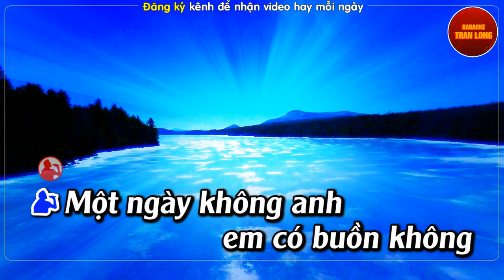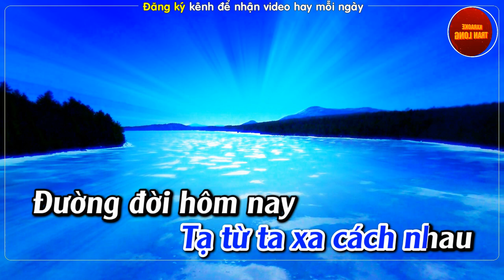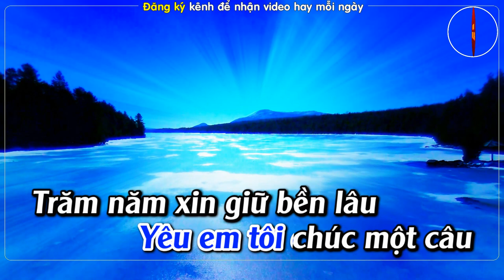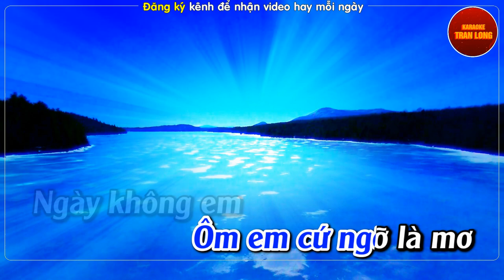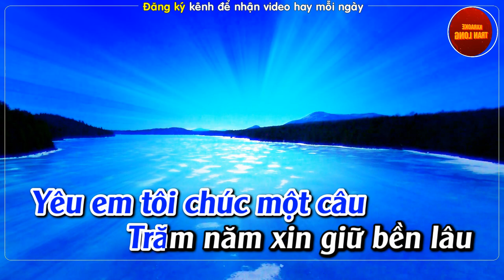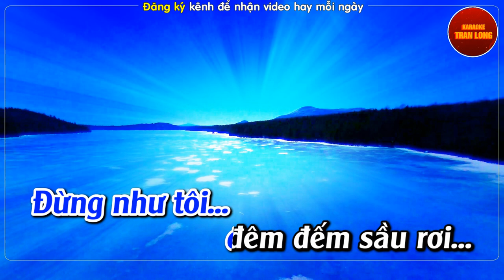Ngày không em karaoke | Tone nam Sol thăng thứ (G#m) Một ngày không anh em có buồn không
♫ Bài hát: Ngày không em
♫Tác giả: Minh Vy